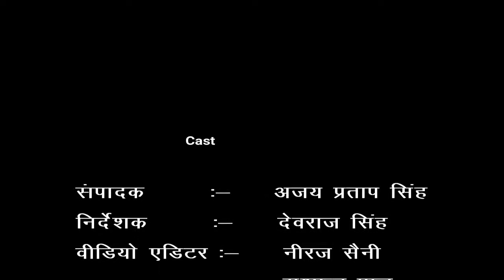गांव - हसनपुर लडूक़ी , ब्लॉक -खुर्जा, जिला - बुलन्दशहर